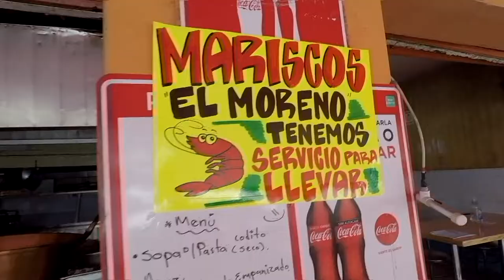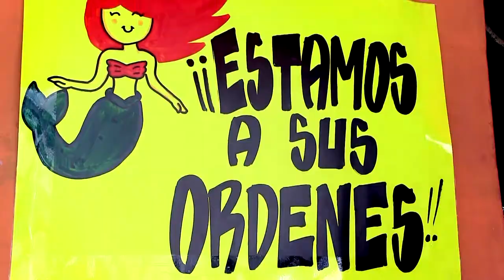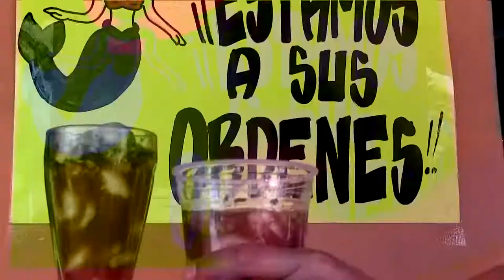Mariscos CDMX - Marisquería el Moreno Sur CDMX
Tu vecino Armando Videos 😎🎥
¿Quieres un video para tu negocio?
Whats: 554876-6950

Aqui comía desde pequeño, salía de la primaria y pasaba por un pescadito frito con valentina y limón.

Hoy, veo con preocupación este y otros negocios locales y decidí hacer algo, usar mi pasión y vocación por comunicar en video para decirles, no están solos, juntos podemos salir adelante.

La Marisquería "El Moreno" tienes más de 46 años, es la segunda generación, desde que yo era niño, saliendo de la escuela pasaba a comprarme un pescadito frito con Valentina, limón y sal, hoy, la Marisquería es una de los más de 500 mil establecimientos que están en severo riesgo de cerrar, mi manera de apoyarlos es crear estos videos para su promoción, QuédateEnCasa ConsumeEnTuColonia CómpraleATuVecino.

La crisis sanitaria del COVID19 obliga a tomar medidas drásticas de quedarnos en casa y práticamente frenar en seco la economía, según FORBES sólo en la CDMX existen más de 500 mil establecimientos de comida, miles más no están registrados y la mayoría viven al día.